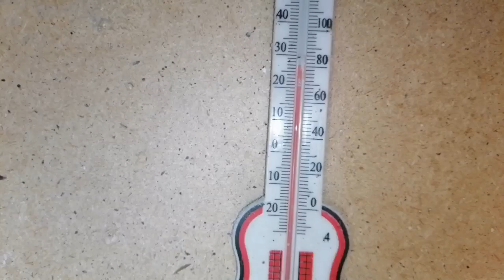BRAMA TOVUQLAR UY SHAROTIDA BOQISH SIRLARI TUXUM VA JO'JALARI SORILAR